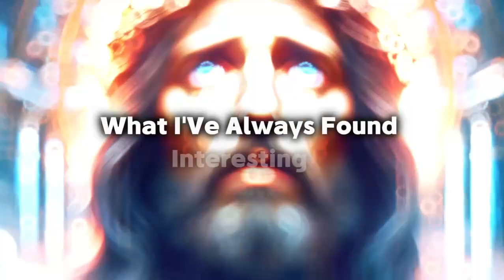Why Non-Believers Use Jesus as a Curse Word🙏God's Message Today | God Says